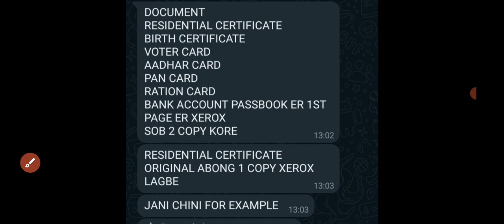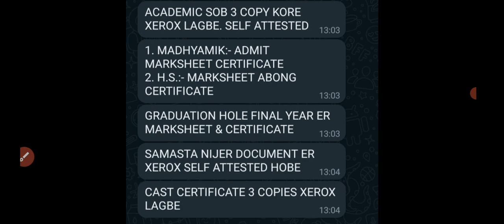Wbp Constable 2020 Joining All Necessary Documents/VR update/Joining Update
wbp Constable 2020 result out now all candidates waiting for joining
know the joining update and verification date and joining date